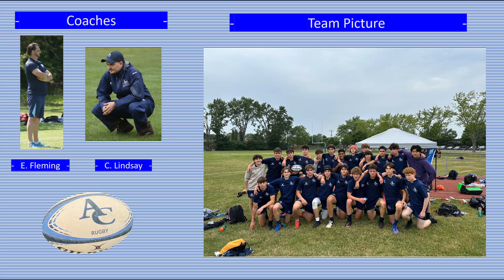6 11 2023 - Appleby College vs. St. Paul Secondary - Barbarian Cup Rugby